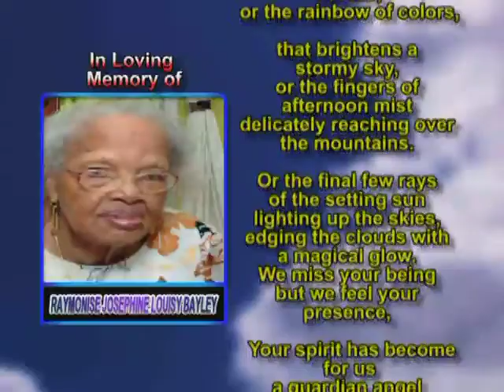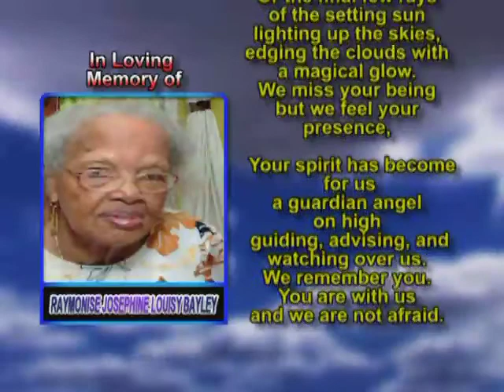Raymonise Josephine Louisy Bayley thank you